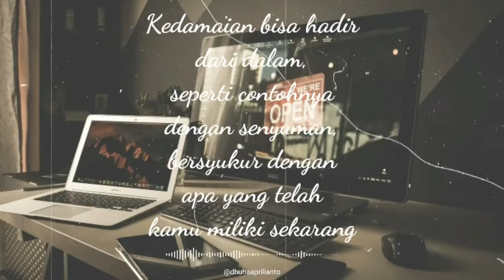Caption Keren Motivasi Semangat Hidup Terbaik Terbaru